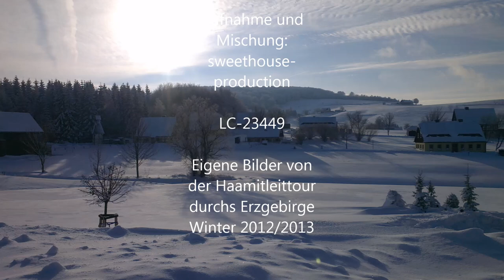Schneeschuhfahrermarsch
Ein herzliches "Glück Auf"

Rechtzeitig vor dem ersten Schnee ist unsere Interpretation von Anton Günther's "Schneeschuhfahrermarsch" im Studio fertig geworden. Alle reden vom baldigen Schnee und da wollen wir natürlich Euch unser Liedl nicht vorenthalten. Viel Spaß bei der Hörprobe.

Eure Petra & Tino
De Haamitleit

Text und Melodie: Anton Günther 1912
Produktion: sweethouse-productions
LC 23449
Eigene Bilder von der Haamitleittour durchs Erzgebirge 2012/2013